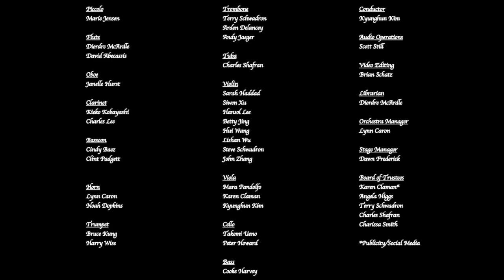The Doctors' Orchestral Society of New York Virtual Orchestra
The Scherzo from Stravinsky's Symphony No.1